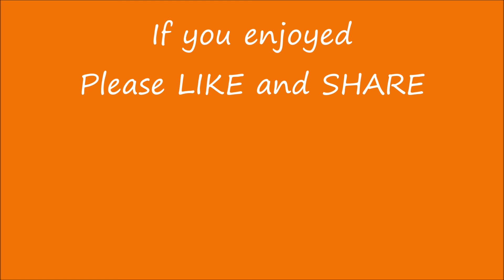Why do dogs have different coloured eyes?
This is Sky, my beautiful Collie / Husky Cross. You will notice that she has two different coloured eyes. This is called  Heterochromia
Heterochromia is a rare (and often strikingly gorgeous) condition in which animals, including humans, have two different coloured eyes. It’s particularly noticeable in dogs and cats. So why does it occur?
The iris of the eye is coloured by melanin (the same stuff that gives pigmentation to our skin.) Heterochromia occurs as a result of excess or lack of melanin in one eye.
The condition usually has no adverse effects on vision. And Certain breeds, like Huskies are more likely to have this uncommon trait.
Many celebrities are known for their heterochromia, like the legendary David Bowie or actress and dog-lover Kate Bosworth. No word as to whether or not her beloved pup has the condition.
Whatever the reason for a dog’s mismatched eyes, it’s our little differences that make us special!

SO CUTE: "Friendliest Lemurs Ever"